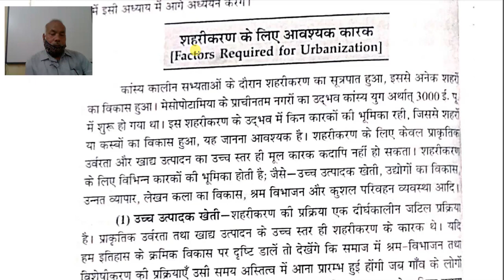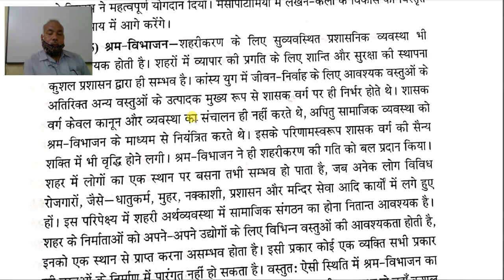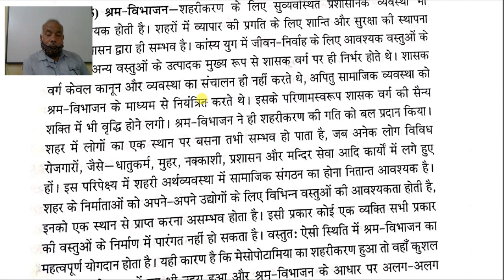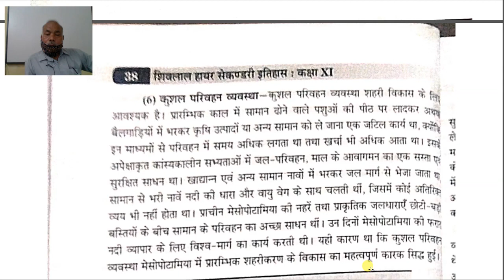कक्षा 11 वीं, इतिहास, शहरीकरण के कारक